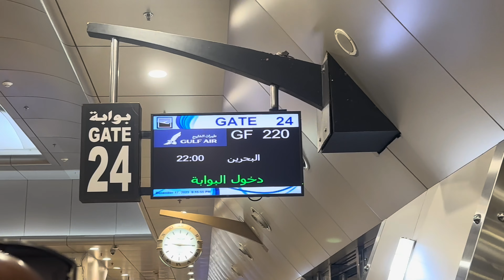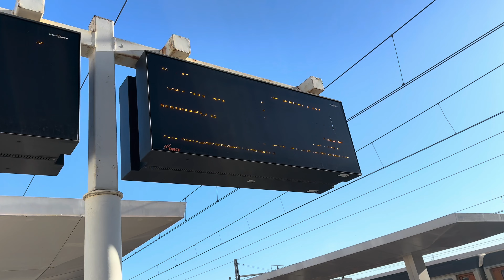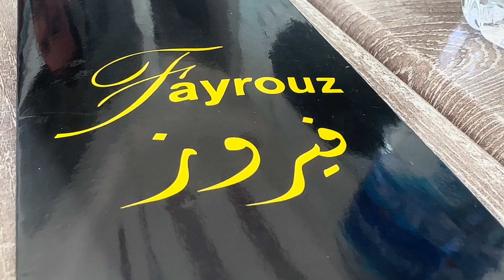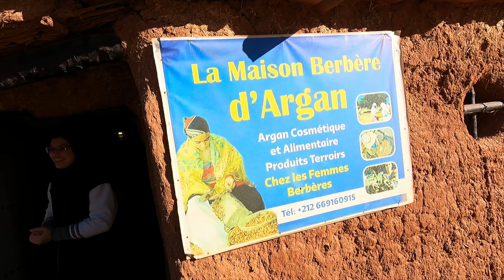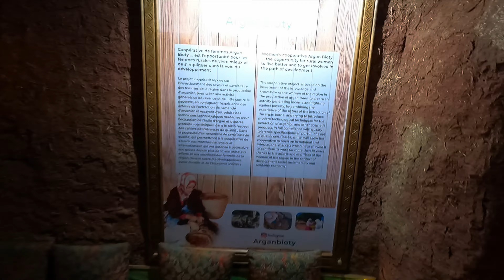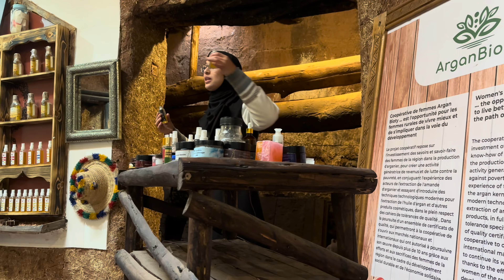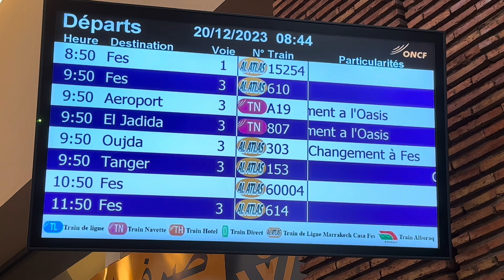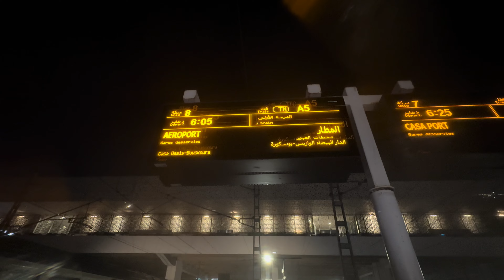FILIPINO Traveler Visited MOROCCO for the First Time 🇲🇦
Definitely one of the most amazing country I’ve ever been visited. It’s full of colors.